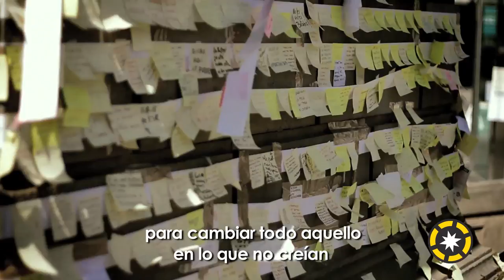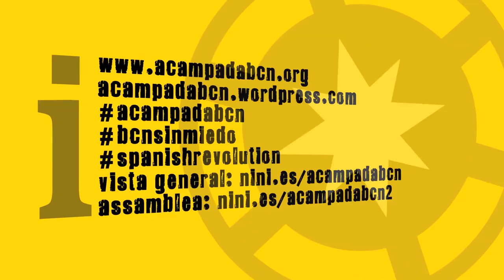POWER TO THE PEOPLE